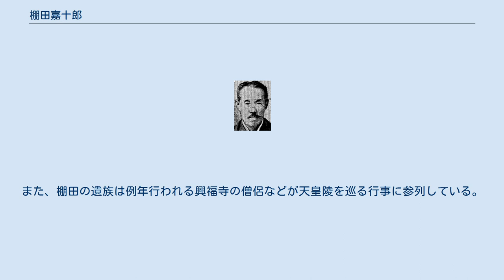棚田嘉十郎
棚田 嘉十郎（たなだ かじゅうろう、1860年5月21日（万延元年4月5日） - 1921年（大正10年）8月16日)は日本の植木職人。
文化財保護運動家。
明治時代から大正時代にかけて奈良県・平城宮の保存活動を行った。
 1860年5月21日（万延元年4月5日）誕生。
植木職人として奈良公園などの植栽を手がけていた。
 江戸時代に幕府の役人北浦定政の調査で研究が始まった平城宮は、1897年に奈良県技官で東京大学名誉教授の関野貞・同じく奈良県技官の塚本慶爾らによって発見された。
しばしば観光客に平城宮跡の場所を尋ねられたが、棚田は場所を知らず答えることができなかった。
これを奈良の人間として恥ずかしいと思った棚田は、平城宮跡の保存と顕彰に一生をかけることを決意した。
 1896年、知人に連れられて大極殿跡を訪れた棚田は、放牧地となり堆肥が山積みになっている有様を見て、次のように言って涙を流したという。
 これ以降、棚田は憑かれたように保存運動へのめり込んでいった。
平城宮の啓発のために宮跡の図面を観光客らに配り、宮跡で掘り出された瓦を高名な人らに贈るなどした。
また、1906年には自ら発起人となり「平城宮阯保存会」を組織したほか、1912年3月には当時の国鉄奈良駅前に大極殿跡への道標を建立した。
また、棚田は度々上京して政財界の要人らに陳情を繰り返した。
このロビー活動には当時にして2000円以上の私財を投じており、活動資金のために自宅を売却し、奈良市初の温泉宿を開業して売り上げを充てたが、暮らしは窮乏を極めた。
 平城遷都1200年にあたる1910年、宮内省から奈良県に宮跡記念碑建立のための下賜金が下され、これを受けて棚田は「平城宮阯建設地鎮祭」を開催した。
また、実現はならなかったが大内裏に「平城神宮」を造営する計画を立案し、華族や高官らの支援も得て遷都1200年祭の実施に寄与した。
翌1911年には貴族院議員徳川頼倫の南葵文庫内に「大極殿阯保存会」を設立 この後、溝辺文四郎、山下鹿蔵らと共に資金を集め、生駒郡都跡村字佐紀の平城宮跡地10町歩を買収しての保存顕彰を計画したが、奈良県当局と意見が衝突し頓挫した。
この際、ある新興教団から教団が土地を買上げ保存会に寄贈するという案を持ちかけられ棚田も承諾したが、のちに土地が教団指導者の個人所有となり教団が直接保存に関わろうとしていることが発覚し、棚田自身も厳しい批判にさらされた。
 1921年8月16日、人間関係のトラブルにより自決。
喉を突いたとも割腹したともいわれる。
享年62。
 棚田の死後、溝辺・山下らによって運動は続けられ、平城宮跡地は国に献上され、1922年に内務省によって第二次大極殿・朝堂院が史跡に指定された。
この後、平城宮の保存運動は、1962年に起こる近畿日本鉄道の車庫建設への反発運動まで下火となる。
 1936年11月10日、文部省で催された史跡名勝天然物記念保存協会25周年記念式典の席上において、棚田・溝辺の両名は「当局相手の抗争を繰り広げた保存事業功労者」として当時の文部大臣平生釟三郎に表彰された。
 2001年、大内裏復活計画の見積書や賛同署名、自決に使用した短刀などの棚田の遺品が遺族から奈良文化財研究所に寄贈された。
また、棚田の遺族は例年行われる興福寺の僧侶などが天皇陵を巡る行事に参列している。
 朱雀門近くには棚田の銅像が、旧跡を見守るようにして立っている。